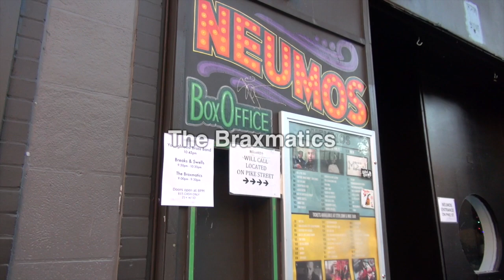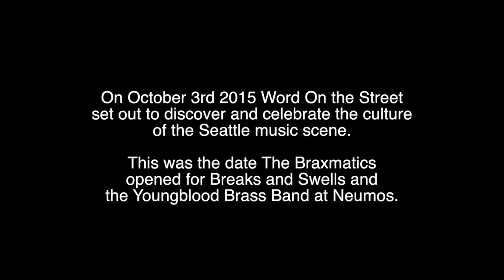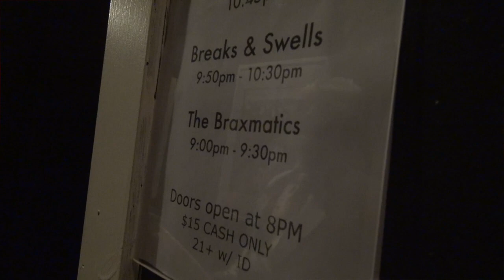The Seattle Music Scene Documentary 2 (feat. The Braxmatics) by WOTS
On October 3rd 2015 Word On the Street set out to discover and celebrate the culture of the Seattle music scene.

This was the date The Braxmatics opened for Breaks and Swells and the Youngblood Brass Band at Neumos.

The Seattle Music Scene Documentary 1 (feat. ESA) by WOTS